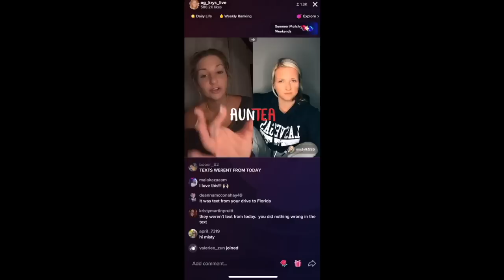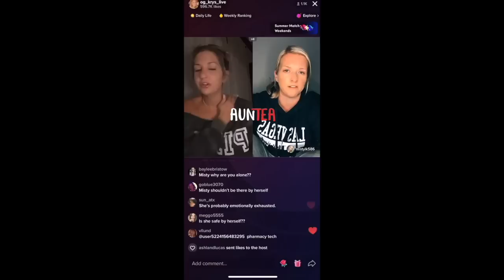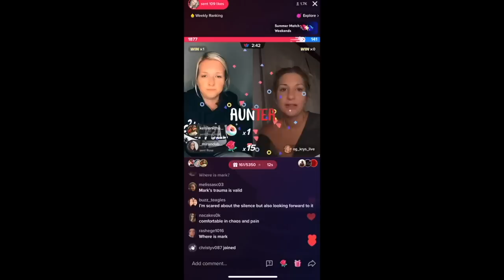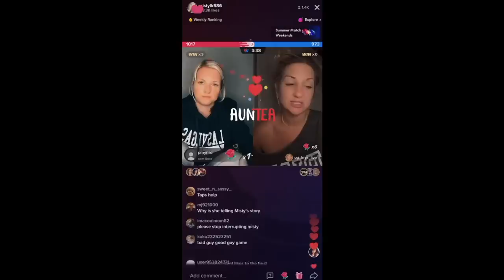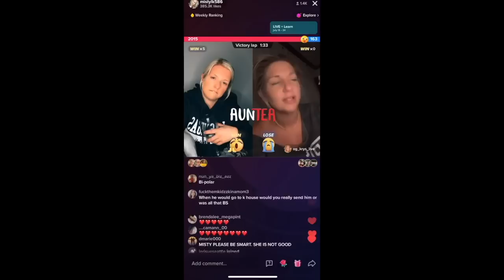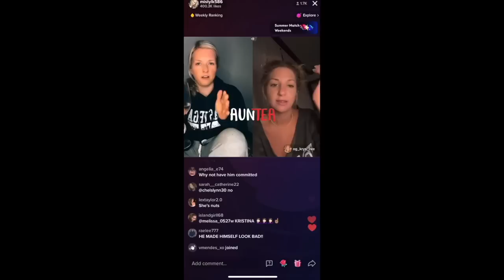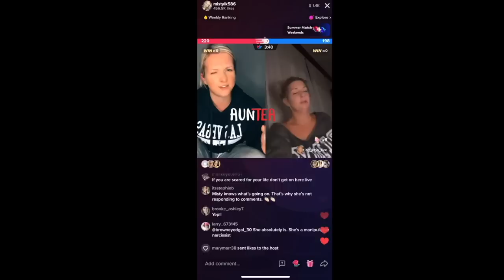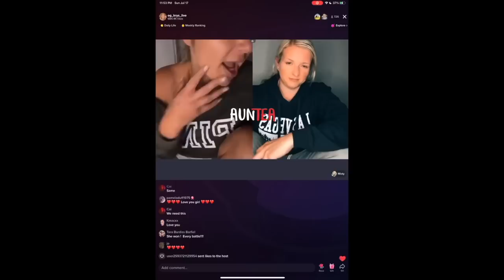Pineapple Studios Presents: Live with Sisterwives